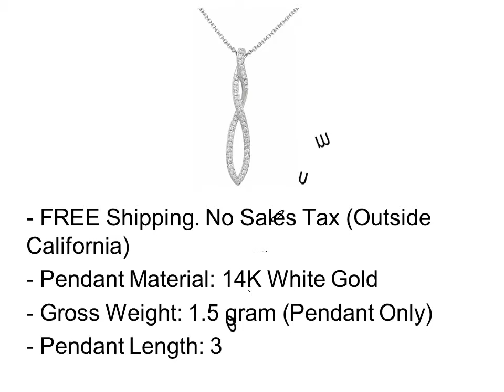Yellow Gold Diamond Pendant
Top 5 Yellow Gold Diamond Pendant

1. Yellow Gold Diamond Pendant #1

2. Yellow Gold Diamond Pendant #2

3. Yellow Gold Diamond Pendant #3

4. Yellow Gold Diamond Pendant #4

5. Yellow Gold Diamond Pendant #5